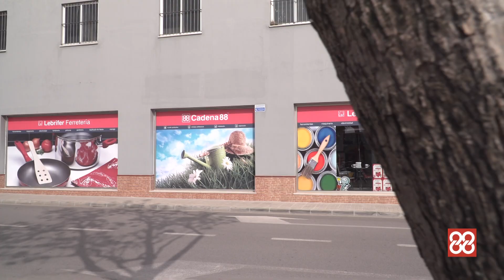Francisco Manuel Sicilia de la Ferretería Lebrifer, Lebrija. Cadena 88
Francisco Manuel Sicilia explica como la Ferretería Lebrifer se ha convertido en todo un referente para los vecinos de Lebrija (Sevilla).
Si quieres conocer a nuestros ferreteros, consejos, proyectos y trucos de bricolaje, jardinería, construcción, decoración, fontanería, pintura, electricidad o reciclaje, visita nuestra web y RRSS de Cadena 88 y aprende con los expertos